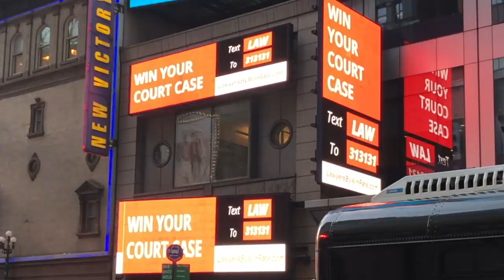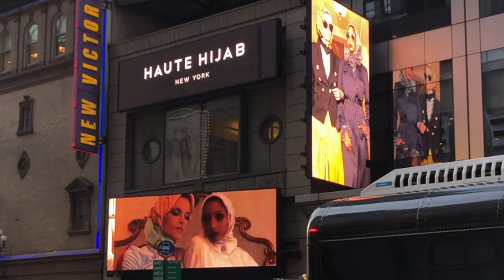FIRST HIJAB BRAND IN TIMES SQUARE - The Haute Life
The Haute Life (Ep.58) - Salam peeps!! On this week's vlog you get to see a historic moment for all of us at Haute Hijab as we have our first advertisement in the middle of Times Square in NYC!!

We teamed up with Betr Marketing to make these vlogs possible 💪🏽 Check them out at Instagram.com/wearebetr + wearebetr.com